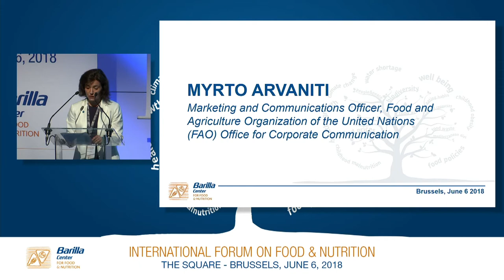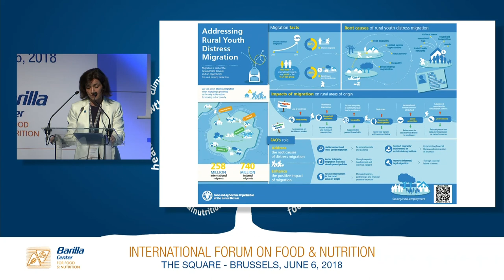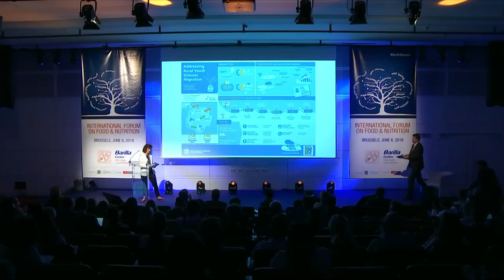Myrto Arvaniti - International Forum on Food and Nutrition, Brussels June 6, 2018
Myrto Arvaniti of the FAO gives an overview of the FAO’s work on food security and migration and how policy can help in his keynote at the Brussels edition of the International Forum on Food and Nutrition